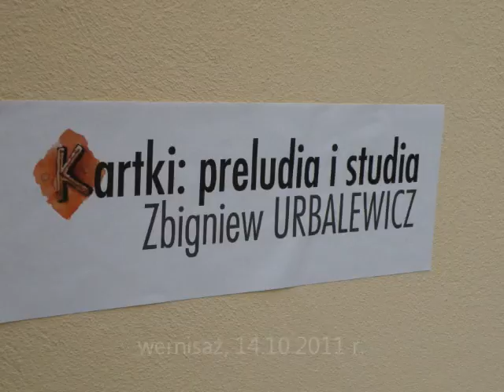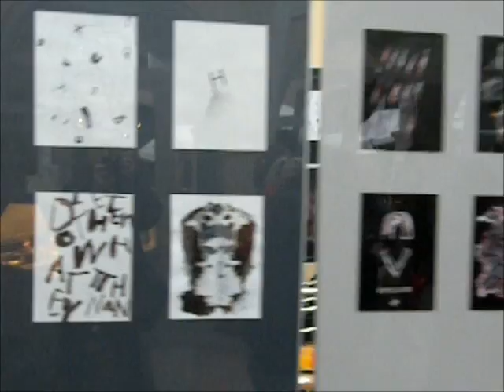Urbalewicz - preludia i studia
Wernisaż Zbigniewa Urbalewicza "Kartki: preludia i studia", 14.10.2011 r., Olsztyn, Stare Miasto, Biblioteka, Stary Ratusz